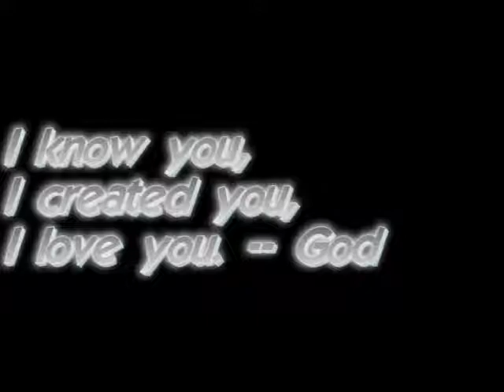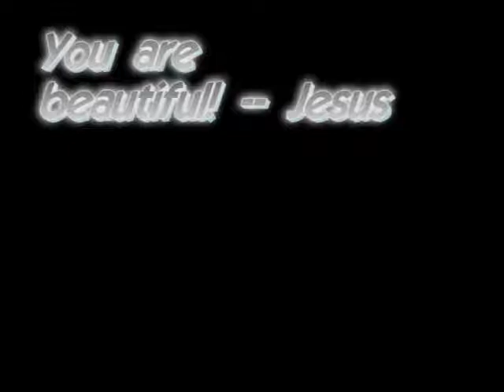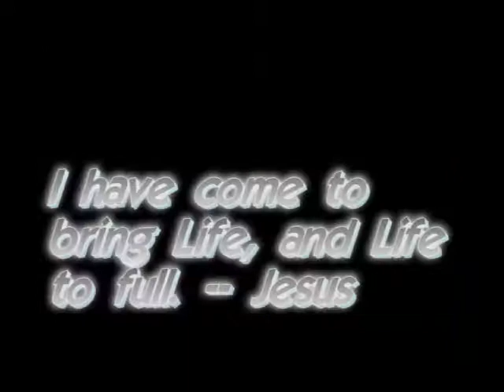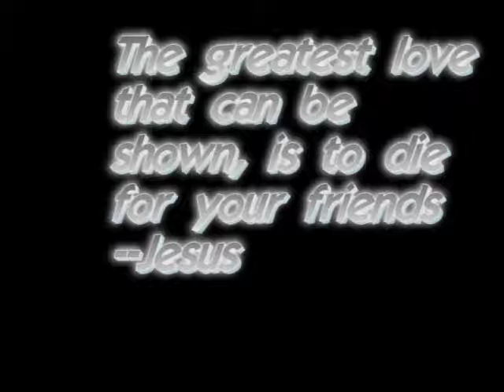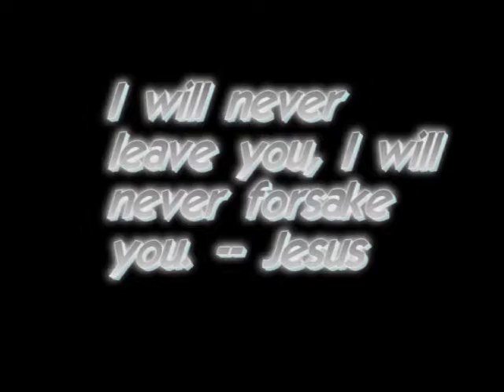The Message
Post secret plus Coldplay.